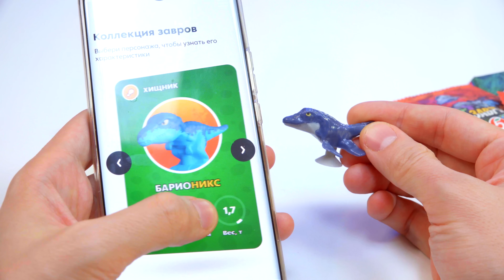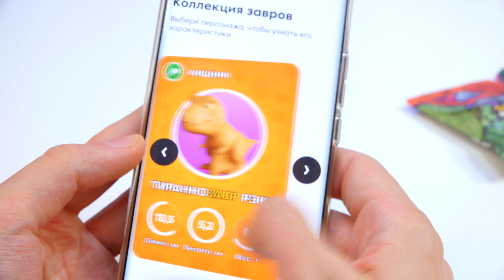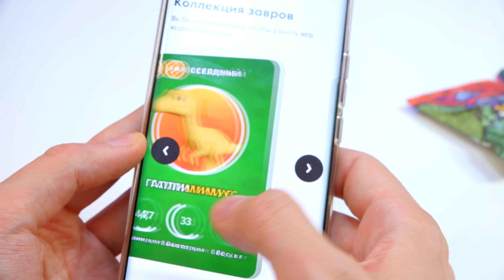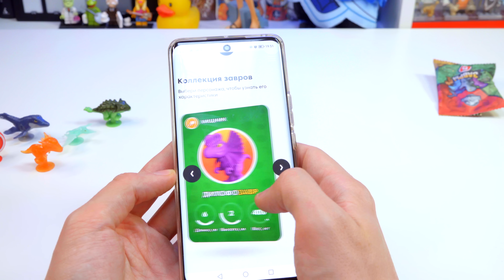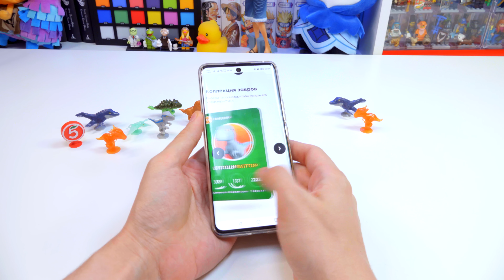ЗАВРЫ ПЯТЕРОЧКА / Прилипалы динозавры из акции